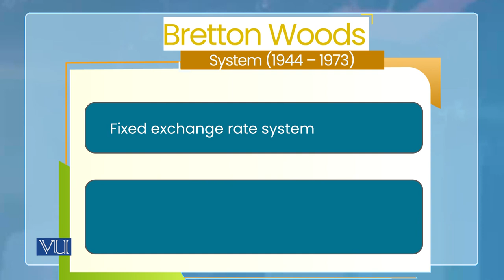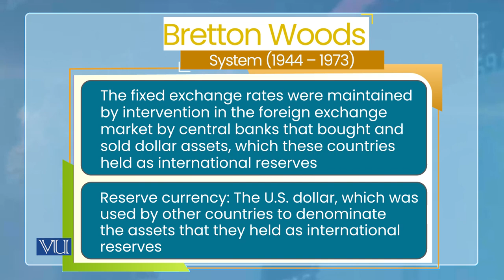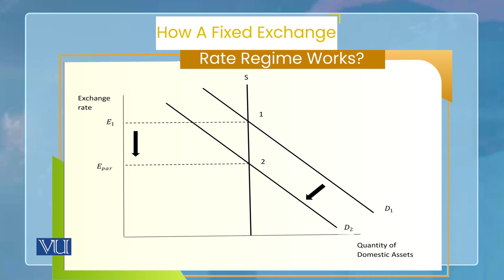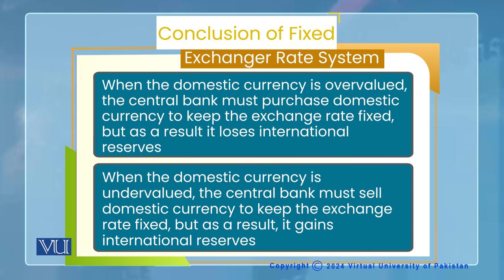Monetary Economics | ECO604_Topic187